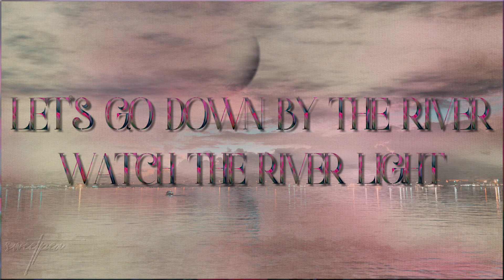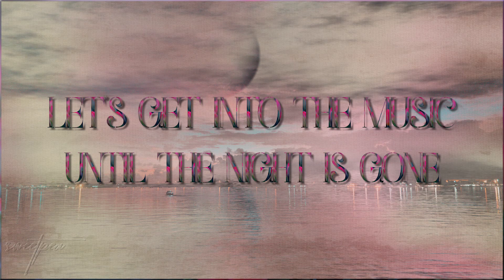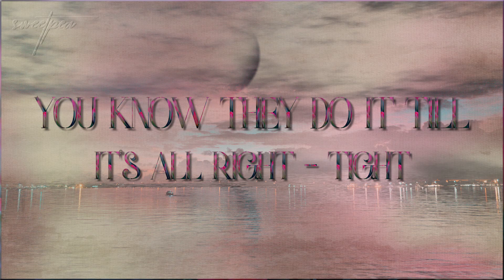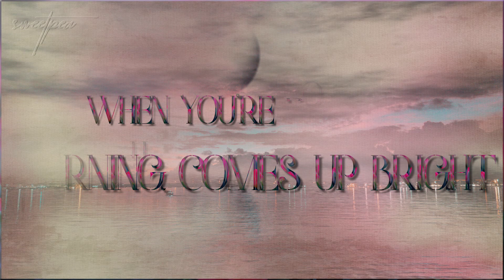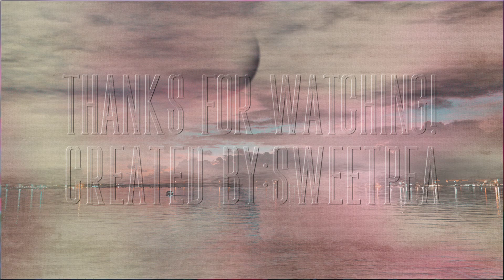Timothy B. Schmit - Down By The River ☆ʟʏʀɪᴄ ᴠɪᴅᴇᴏ☆